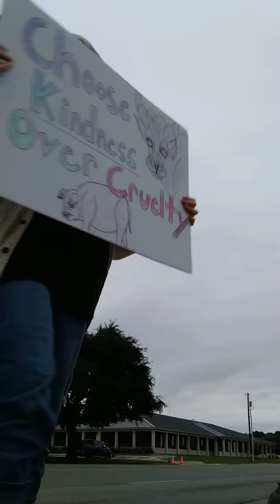Last Day Of Rodeo Protest part 5